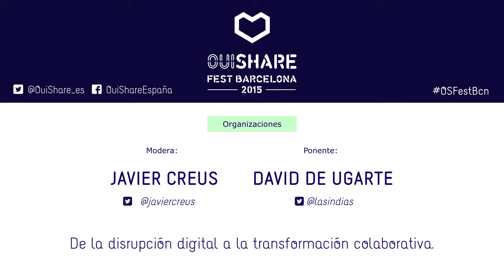De la disrupción digital a la transformación colaborativa.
El valor producido por el ciudadano productor está generando un impacto real y  está definiendo unas nuevas reglas de juego en la sociedad.
En esta conversación entre Javier Creus y David Ugarte vamos a reflexionar sobre las implicaciones que tiene esto para las organizaciones en términos de propiedad,
de gobernanza  y de impacto.